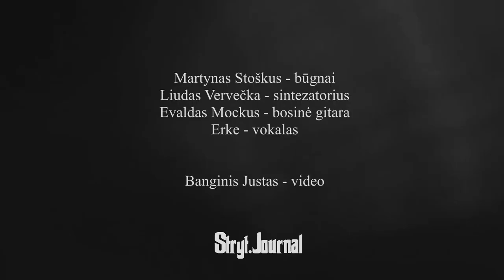St.Journal - Erke & Live Band - Unreleased songs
Stryt. Journal - project dedicated to hip-hop culture.

Būgnai - Martynas Stoškus (ig drumr00m)
Clap - Liudas Vervečka (ig sviestogabals)
Bosinė gitara - Evaldas Mockus (ig evaldasmockus1)
Žodžiai/atlikimas - Erke

Komentaruose galite parašyti kokio atlikėjo pasirodymą norėtumėte pamatyti kitame video.